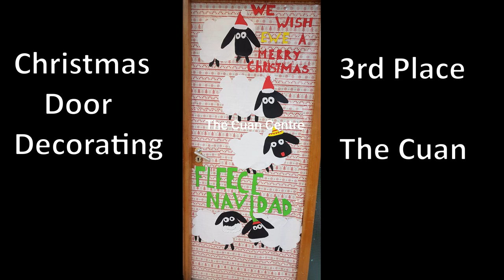Rosary College Christmas 2020